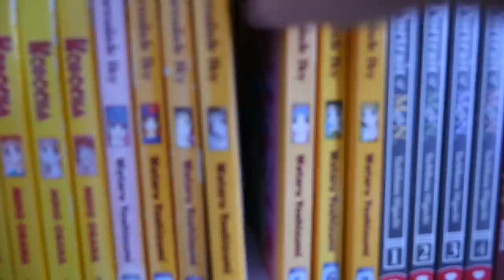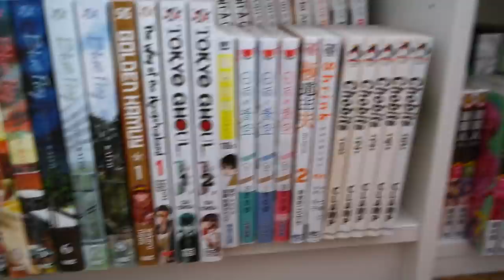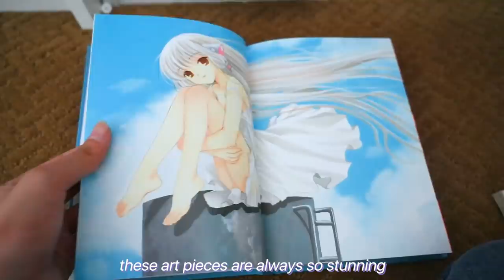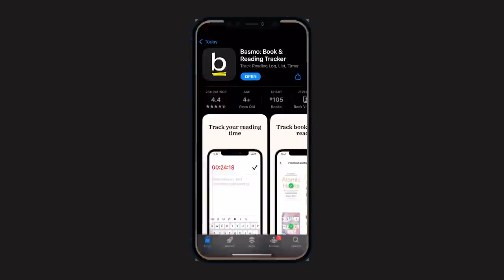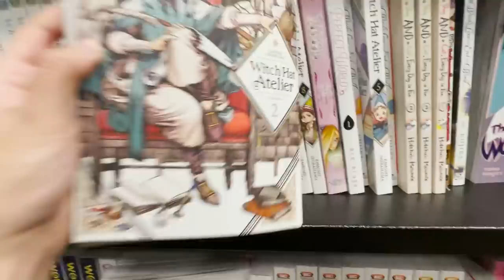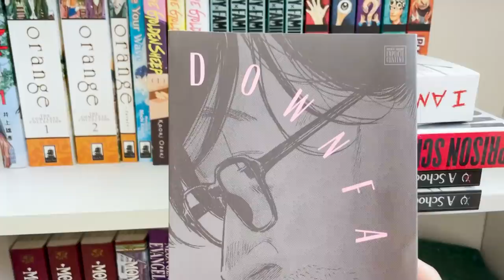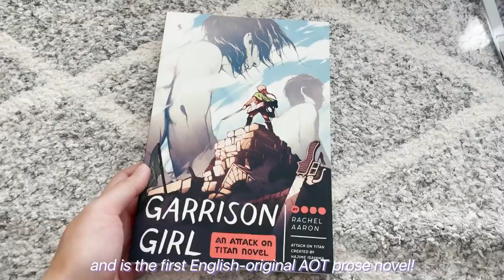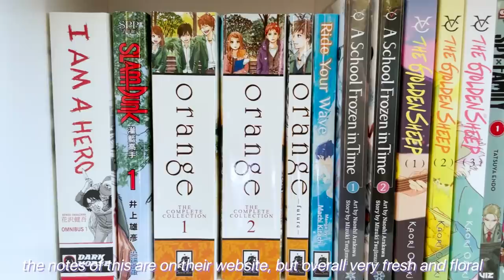manga organizing & shopping!! // relax manga day ft basmo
hi all~ come with me on a relaxing manga collection organization, shopping, and unboxing day! ♡( ◡‿◡ )

it's been a while since my last video! I've been pretty overwhelmed lately, but I'm ready to get back to creating content for you all! I've missed it a lot. and thank you to all of you watching and supporting!! Happy Thanksgiving and holidays to those who celebrate it~ very grateful for you all this year :))

☆ミ Thank you, also to QuirkBooks and Etat Libre d’Orange!

1. rose - lukrembo
2. castle - lukrembo
3. daily - lukremob
4. cafe - lukrembo
5. tower - lukrembo

timestamps:
0:00 intro
0:16 part I: organizing main collection
5:38 part II: reading manga
5:59 tracking manga with basmo
7:32 part III: manga shopping
9:34 part IV: organizing college collection
11:25 part V: unboxing packages

︵‿︵‿୨♡୧‿︵‿︵
I opened a sticker shop! come visit ? ⊂( ´ ▽ ` )⊃

→ Shelf Risers / Display Stands (shown in my video)
→ Demon Slayer Complete Box Set (Vol. 1-23)
→ Ouran High School Host Club Box Set (Vol. 1-18)
→ A Silent Voice Complete Series Box Set
→ Tokyo Ghoul: re Complete Box Set (Vol. 1-16)
→ Blue Flag Vol. 1
→ I Am a Hero Omnibus Vol. 1
→ A Sign of Affection Vol. 1
→ Tomo-chan is a Girl Vol. 1